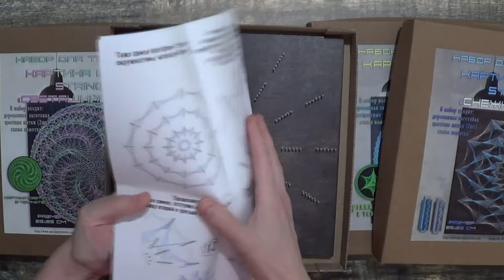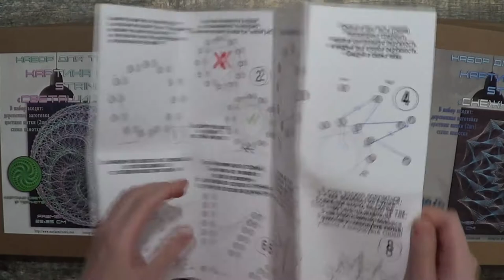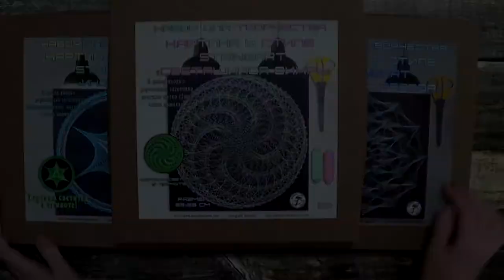ОБЗОР набора для творчества картин в стиле stringart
Наборы для творчества в стиле stringart подойдут для детей возрастом 12+ и взрослых.